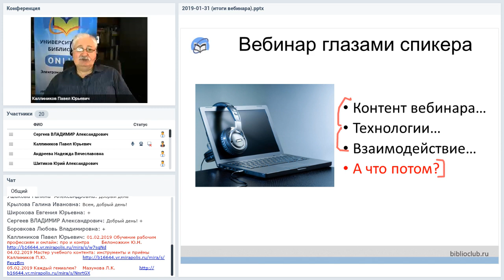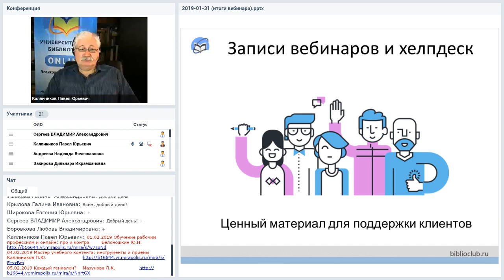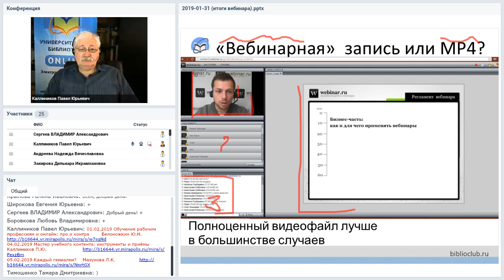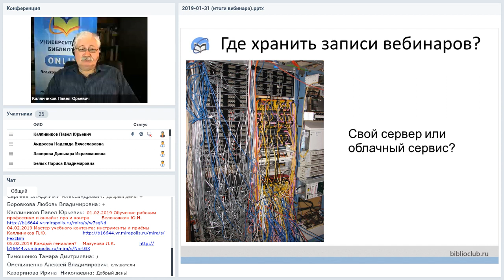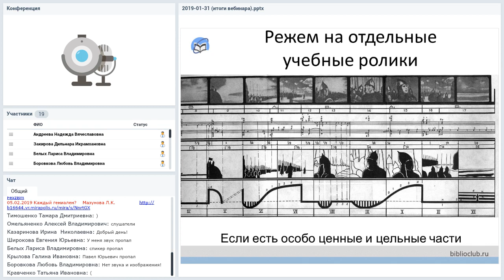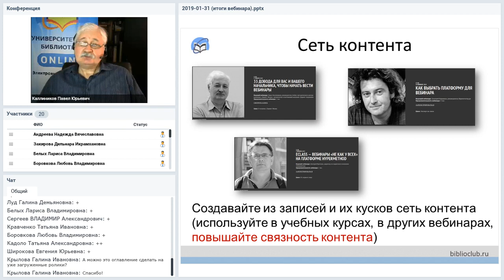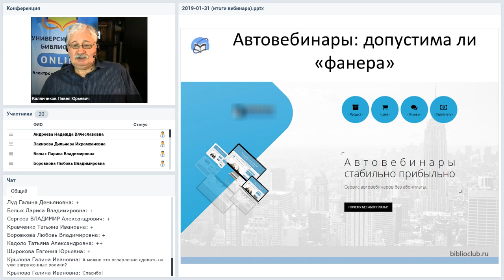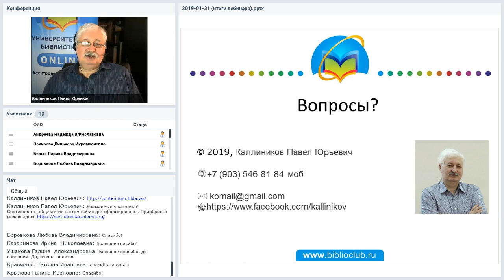Практические советы ведущему вебинара. Ч. 3 После вебинара: собираем плоды труда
Вебинар
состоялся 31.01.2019